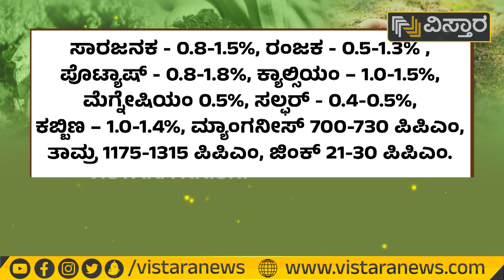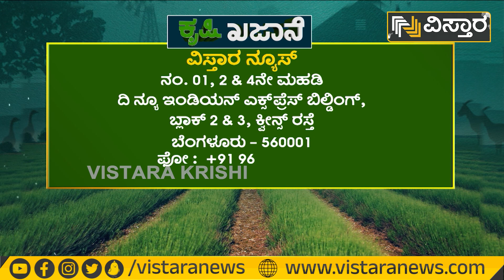ಎರೆಹುಳು ಗೊಬ್ಬರ ತಯಾರಿಕೆ… ತಿಂಗಳಿಗೆ 1 ಲಕ್ಷ ಲಾಭ! | Earthworm Farming | Vermi Compost Method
In this video, we'll show you how to start your own vermicomposting farm and turn your food waste into nutrient-rich compost for your garden. Vermicomposting is an eco-friendly and sustainable way to reduce waste and improve soil health. We'll cover everything you need to know, from choosing the right worms and setting up your worm bin to harvesting and using your compost. Whether you're a beginner or an experienced gardener, this video will give you the knowledge and confidence to start your own vermicomposting farm and make a positive impact on the environment. So, let's get started and learn how to create a thriving vermicomposting farm!

ಸಂಪರ್ಕಿಸಿ :
ಬಾಬಣ್ಣ, ಲಕ್ಷ್ಮೀಪುರ, ಹಾನಗಲ್ ತಾಲೂಕು, ಹಾವೇರಿ ಜಿಲ್ಲೆ. ದೂ. ಸಂಖ್ಯೆ – 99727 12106